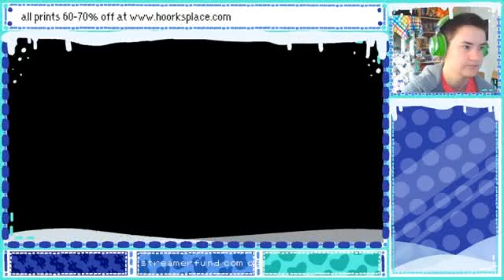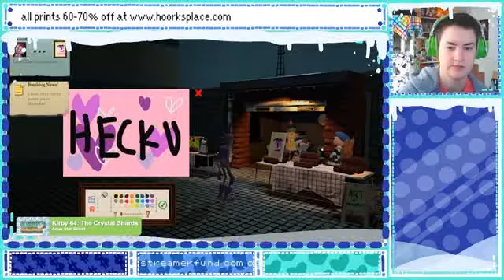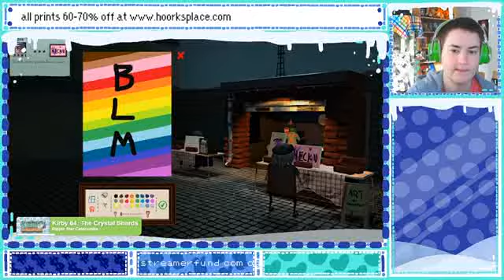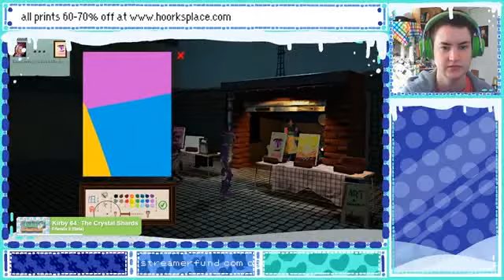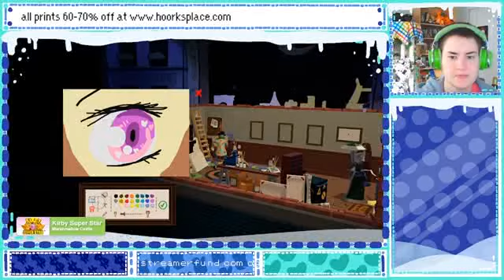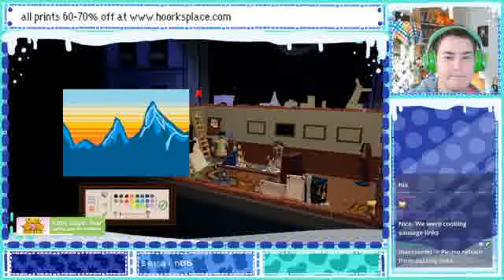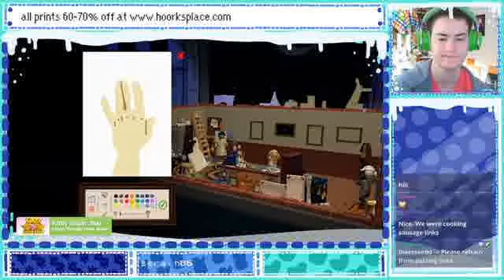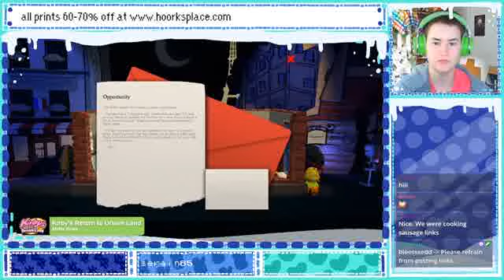Passpartout: The Starving Artist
womp womp artistry
Aired 12/10/21